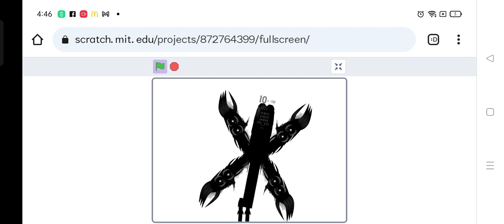Uncannyblocks Band but different 1Tqdg - ??? Bands